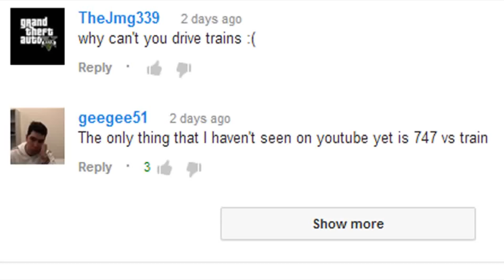GTA V: Crashing Jumbo Plane Into Train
It's official. Nothing in the world will ever stop that train unless R* North wants it to.